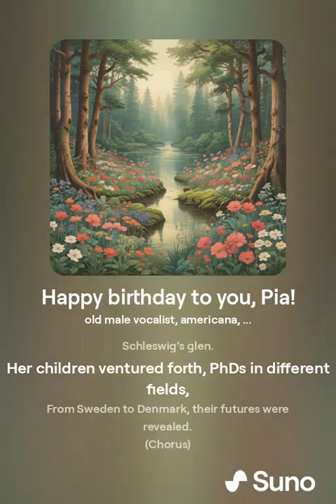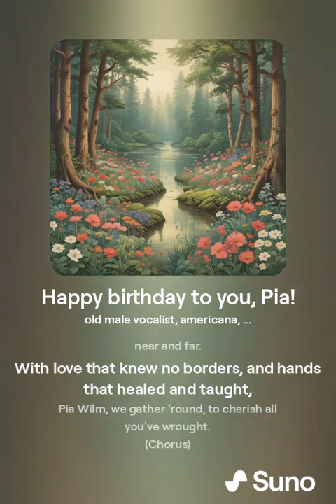Happy birthday to you, Pia!